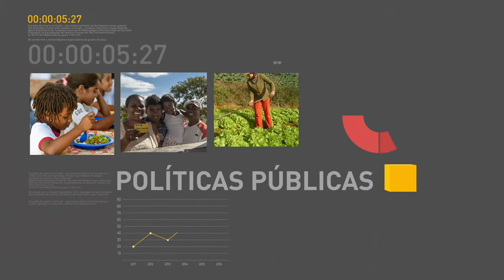BOLETIM REPÓRTER NBR 12h - 8 de novembro de 2017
BOLETIM REPÓRTER NBR 12h - 08.11.17: o presidente Michel Temer se reuniu com o ministro da Fazenda, Henrique Meirelles, com o Presidente da Câmara, Rodrigo Maia, e com líderes da base aliada para discutir uma estratégia que garanta a aprovação da reforma na Previdência Social. Veja também:  o ministério da Saúde anunciou um edital para selecionar empresas que serão responsáveis por informatizar unidades básicas de saúde em todo o país./